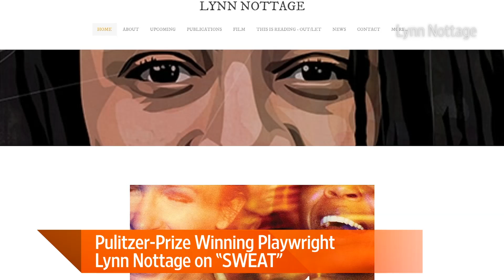Lynn Nottage on Her Pulitzer Prize for SWEAT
The 2017 Pulitzer Prize-winning play, SWEAT, follows a group of working-class friends during a pivotal time in American History. Playwright Lynn Nottage joins Lunch Break's Tanya Rivero to discuss the play and the honor of being the first woman to receive two Pulitzer prizes for drama.